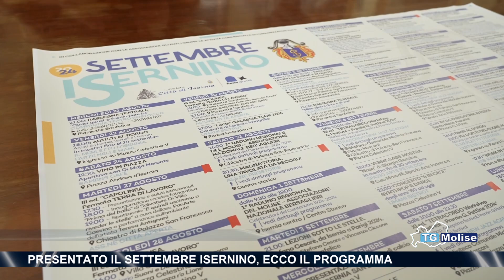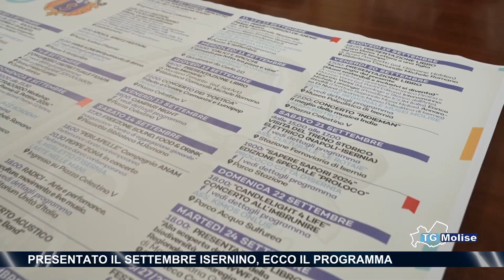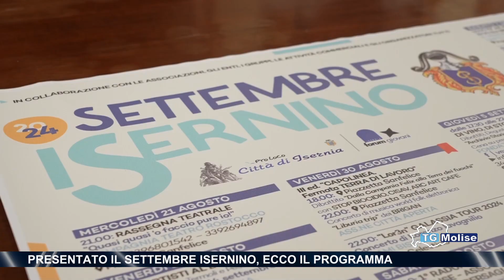Presentato il Settembre Isernino, ecco il programma